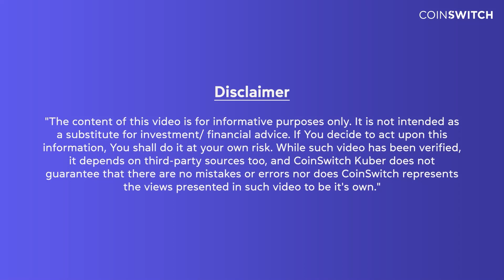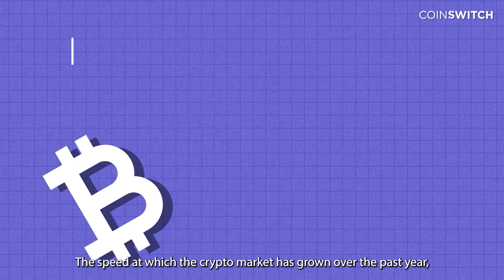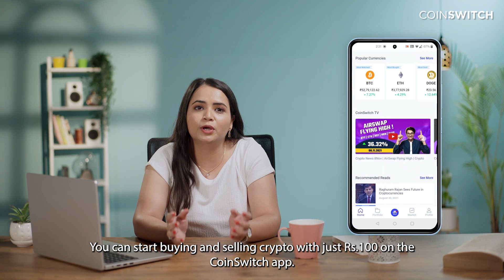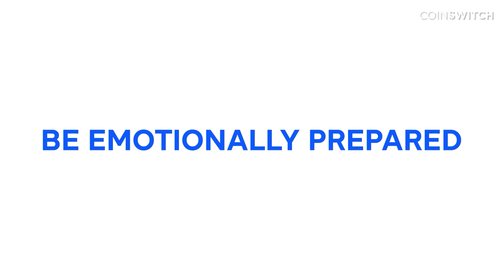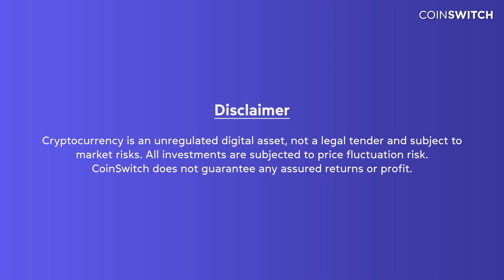क्रिप्टो में निवेश करने से पहले ये 7 चीज़ें करें | How to Invest in Crypto | CoinSwitch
Want to know if you are crypto-ready?

This video gives you a list of seven things you must do before you start riding the crypto wave. If you tick mark all/most of these, crypto investing might be for you.

क्या आप क्रिप्टो के लिए तैयार हैं?

यह वीडियो आपको क्रिप्टो तरंग की सवारी शुरू करने से पहले करने वाली सात चीजों की एक सूची देता है। यदि आप इन सभी/अधिकांशों पर सही का निशान लगाते हैं तो क्रिप्टो निवेश आपके लिए हो सकता है।

Timestamp -

00:00 - Introduction
00:58 - #1 Keep money aside for necessities
01:59 - #2 Join a crypto community
03:14 - #3 Paper trade
04:15 - #4 Browse the app before starting
05:08 - #5 Make a separate email id
06:01 - #6 Understand your risk appetite
06:54 - #7 Be emotionally prepared